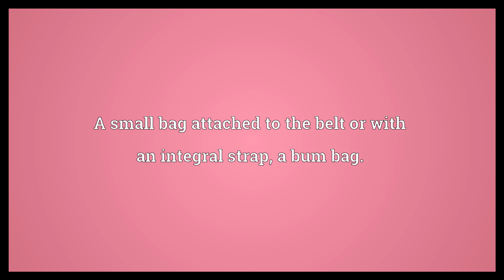Budgie smuggler Meaning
Video shows what budgie smuggler means. A small bag attached to the belt or with an integral strap; a bum bag..  Budgie smuggler Meaning. How to pronounce, definition audio dictionary. How to say budgie smuggler. Powered by MaryTTS, Wiktionary